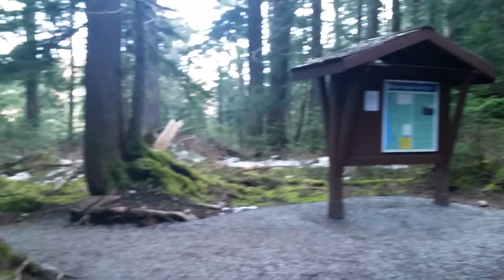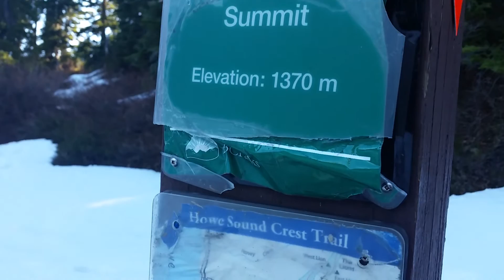ST. MARK'S SUMMIT: An INCREDIBLE VIEW of Howe Sound!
St. Mark’s Summit is a peak along the Howe Sound Crest Trail that offers spectacular views of Howe Sound.

Hiking the entire Howe Sound Crest Trail (which runs all the way to Porteau Cove) is more than a simple day hike, but heading to Saint Mark’s Summit is a worthy destination of its own and can be done in about 4 to 5 hours.

Our Recommended Hiking Gear

MY CAMERA GEAR:
DSLR Camera
Action camera

Outdoor Vancouver brings the latest news, events, hiking trail guides, company profiles, product info, and more to Vancouver’s outdoor recreation enthusiasts.